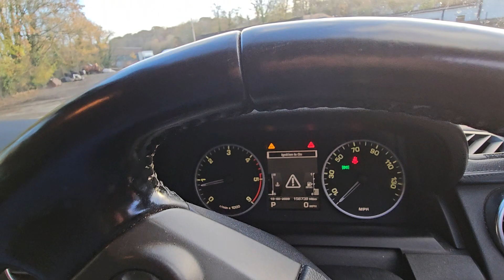Landrover Discovery 4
Lot 803- Landrover Discovery 4 be sold via Online Timed Auction ending Friday 24th November 2023 by Edward Buckland Ltd